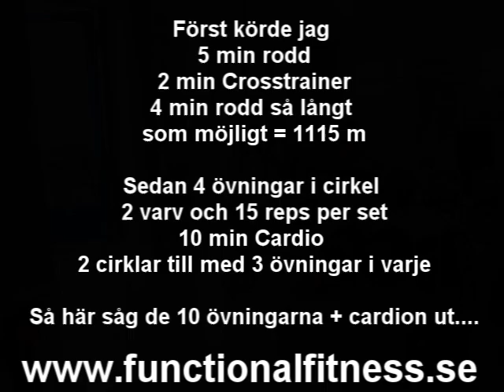Träning dag 20 i fitnessfighten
Dagens träning som jag kör efter Fitnessfightkonceptet, men med några egna övningsval också